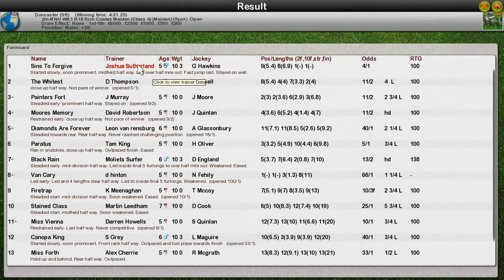NH WK1 R18 Rich Coates Maiden